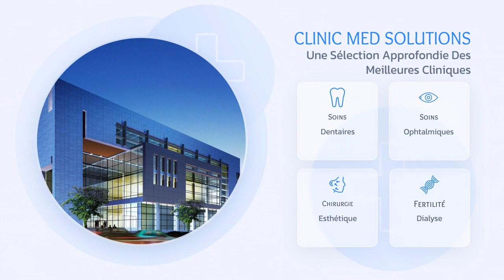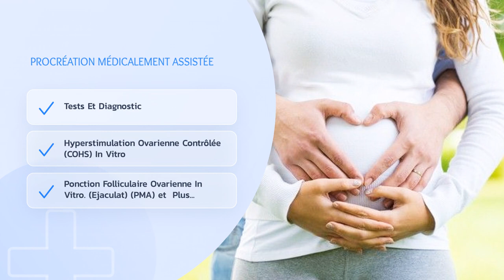Clinic Med clinicmed.eu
Clinic Med Video FR - clinicmed.eu